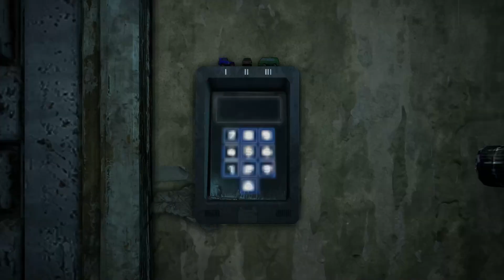Miasma Chronicles - Episode 16 Bha Mahdi (Let's Play)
From The Bearded Ladies, creators of Mutant Year Zero comes another tactical RPG: Miasma Chronicles.  This is another xcom-like tactical combat game with exploration and rpg elements.  Let's jump in and see if it is as good as Mutant Year Zero.

System
AMD Ryzen 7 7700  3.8GHz
64 GB of DDR5 RAM